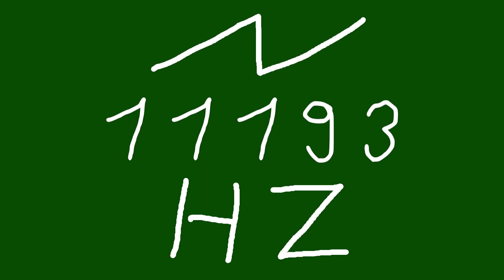11193 hz saw